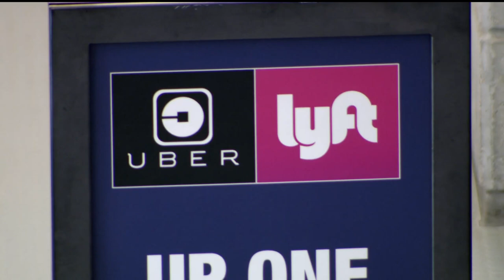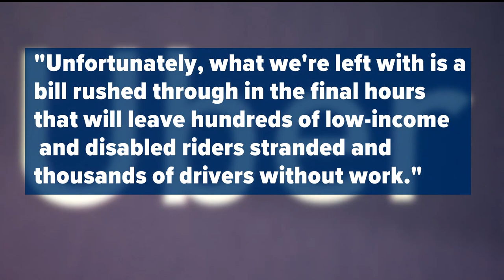Minnesota Senate passes ridesharing bill; Lyft, Uber urge Gov. Walz to veto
The Minnesota Senate passed a bill on Sunday that raises wages and gives drivers more protections. Lyft and Uber are urging the governor to veto it.